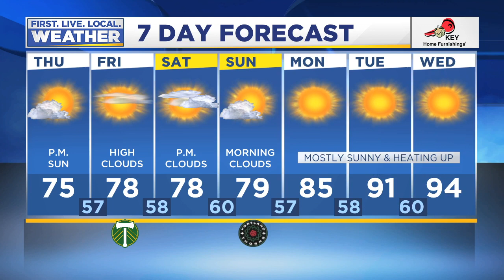Thursday morning FOX 12 weather forecast (8/22)